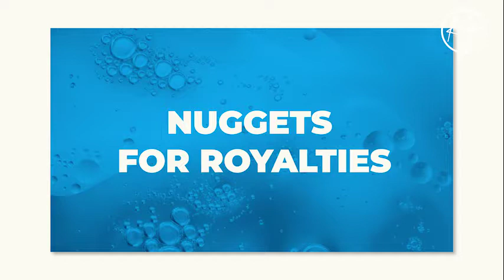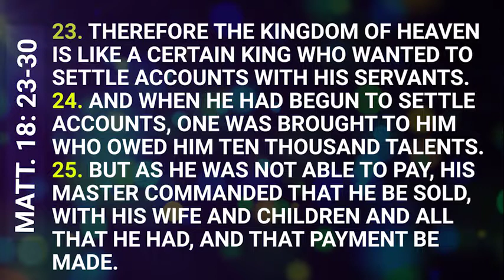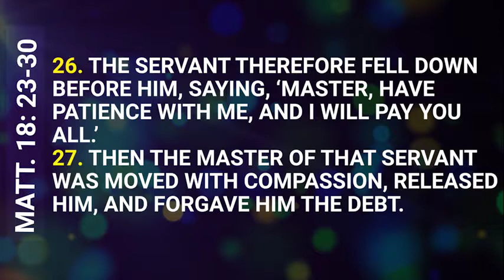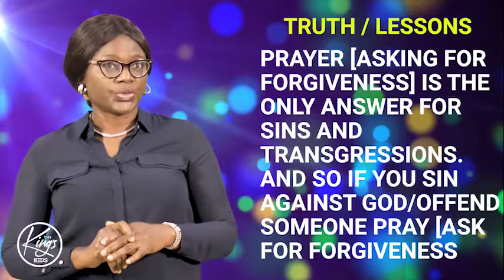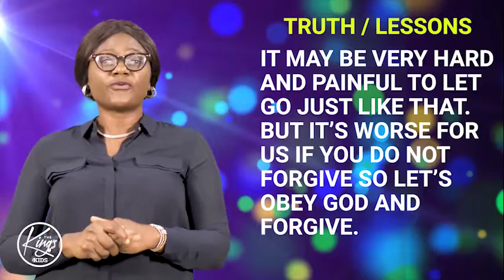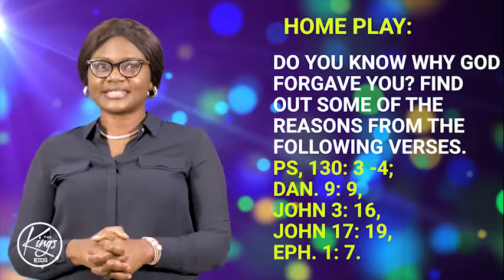Lesson for Teens (September 20, 2020)